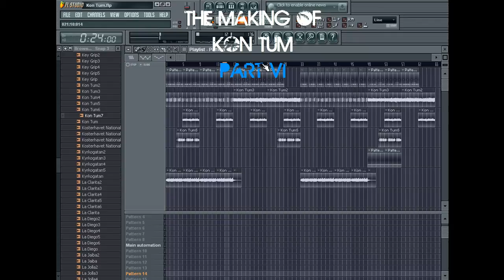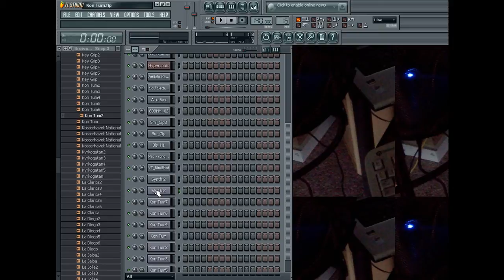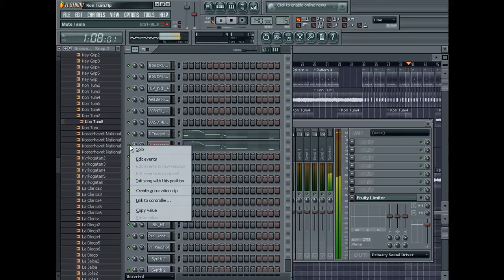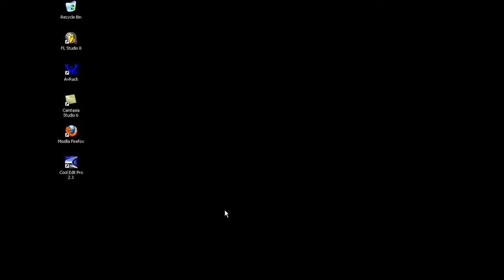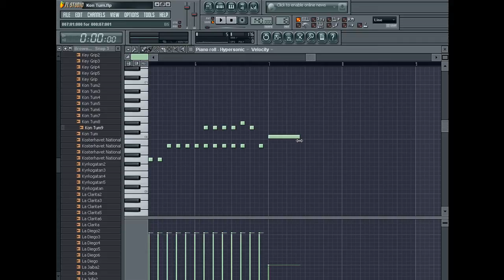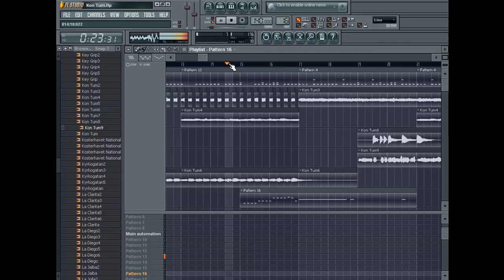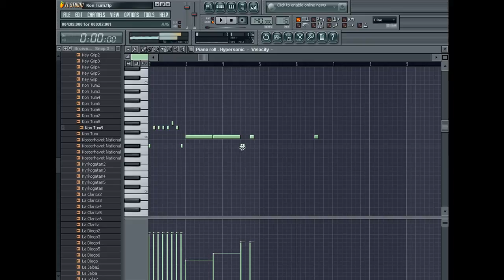The Making Of Kon Tum Part VI